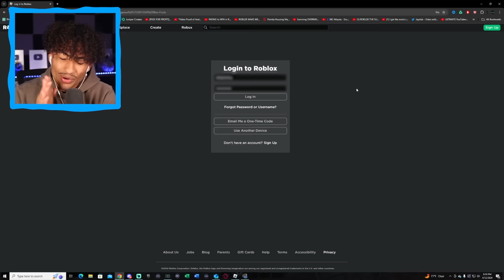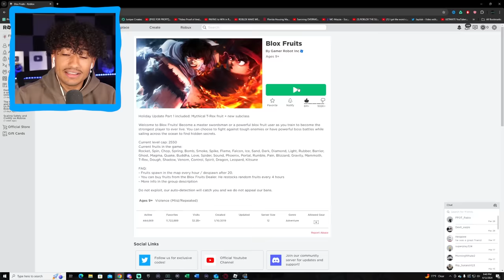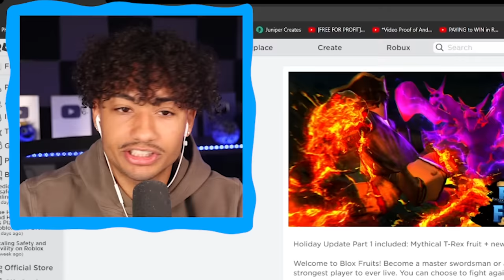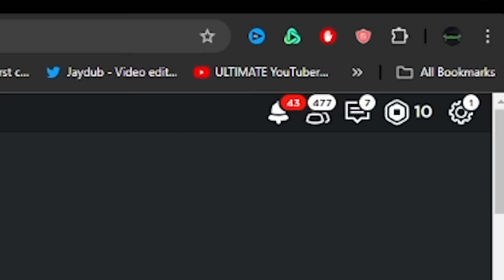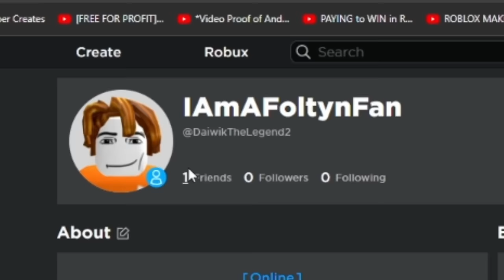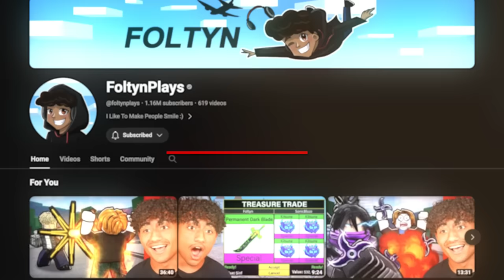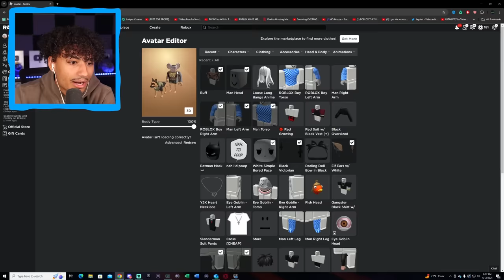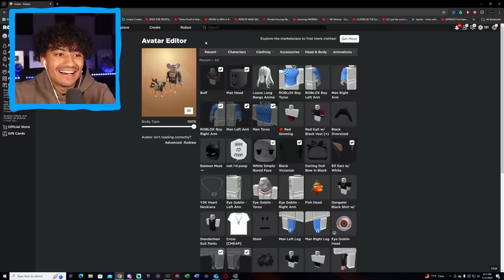Rating My Subscribers Blox Fruits Accounts For 24 Hours..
Make sure you watch the whole video to find out what happens.

--Socials--